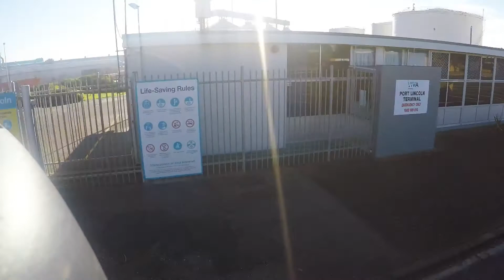port lincoln day 3 Breaking ground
Day 3 Breaking ground
ASGS All State Group Services . Demolishing of London Bridge in Port Lincoln may 2017